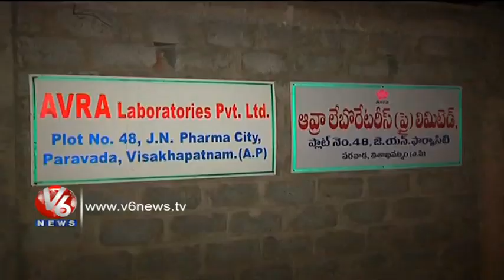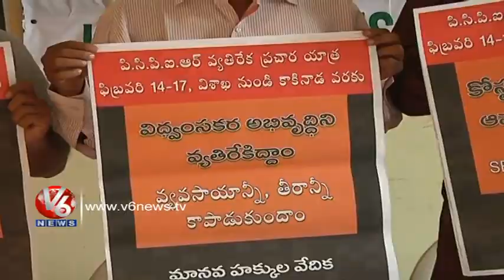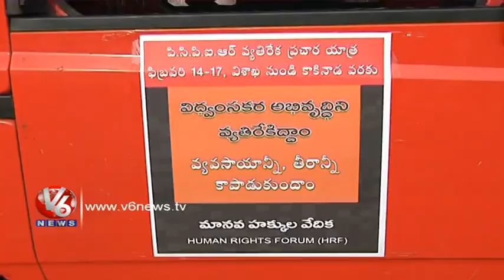People Go Against Coastal Corridor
The Project is to be started in 1.6 lac Acres between Visakha and Kakinada, and the people living in those areas.